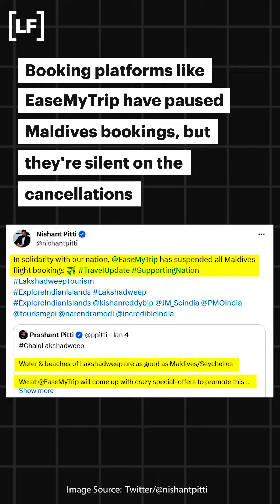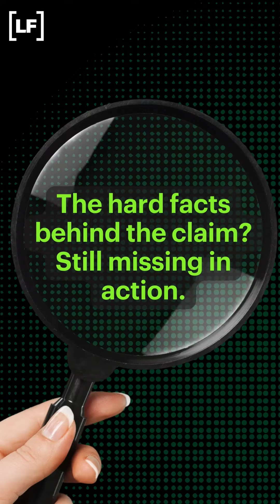Maldives Row | Mass booking cancellations by Indians to the Maldives? Claim lacks evidence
Amid a dip in diplomatic ties between India and the Maldives, following disparaging remarks made by a Maldivian deputy minister and cabinet ministers directed at Indian Prime Minister Narendra Modi, social media has been abuzz with false claims and misleading images about the two countries.